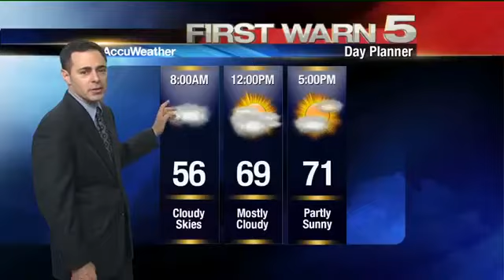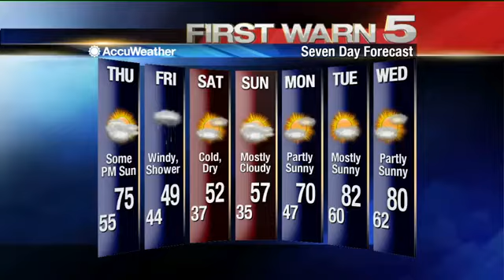Wednesday's Weather - 5 p.m.